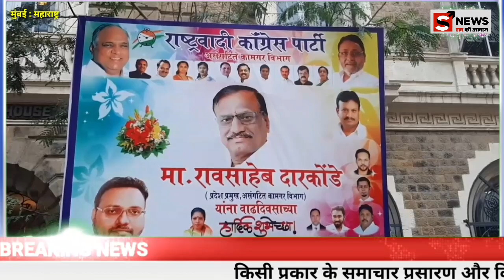रावसाहेब दारकोंडे समाज सेवक देवा आचार्य के जन्मदिन के अवसर पर कैबिनेट मिनिस्टर नवाब मलिक की उपस्थिति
केक काटकर जन्मदिन मनाया गया महाराष्ट्र राज्य असंगठित कामगार संघटना के कई जिला अध्यक्ष उपस्थित देखी विशेष खबर को सब्सक्राइब करें लाइक करें शेयर करें हमारा यूट्यूब चैनल सच की आवाज टीवी न्यूज़